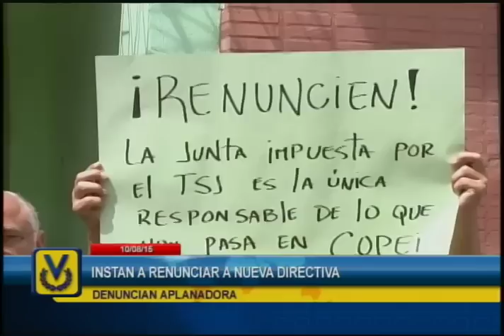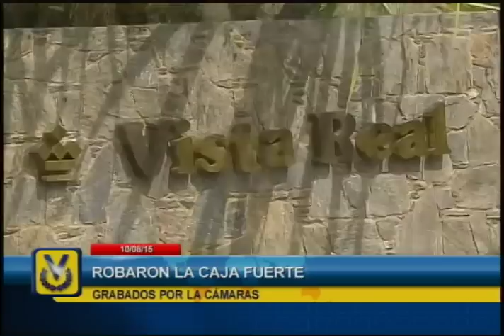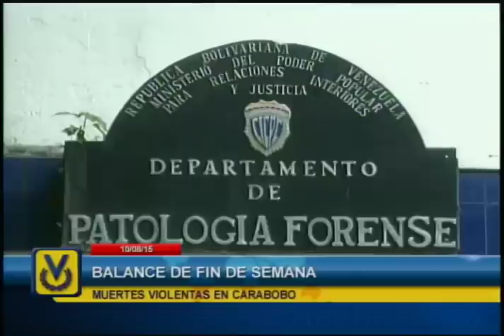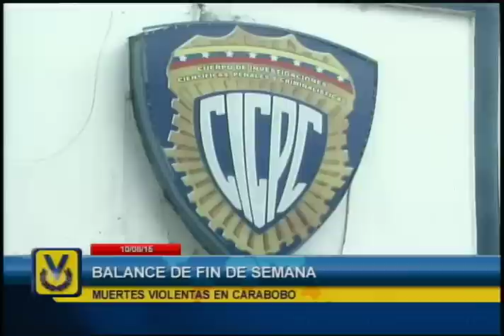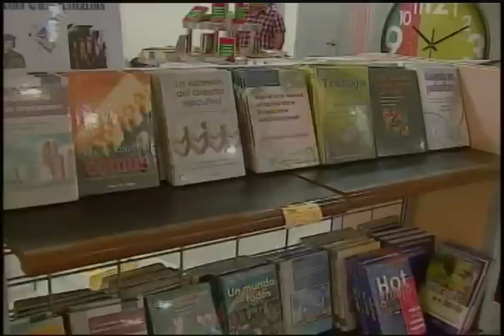Noticiero Venevisión emisión estelar lunes 10 de agosto de 2015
Vea la emisión estelar de su Noticiero Venevisión del lunes 10 de agosto de 2015 con la información más relevante del acontecer nacional e internacional.